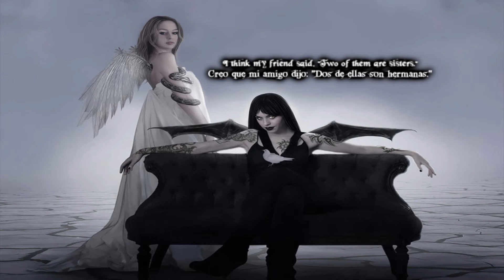The Birthday Massacre - Happy Birthday (Subtitulado Español-Inglés)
Esta es una de mis canciones favoritas, por eso decidí subtitularlo con imágenes de DevianArt, espero que os guste y que comentéis.